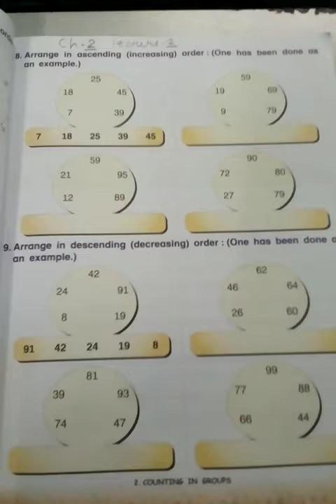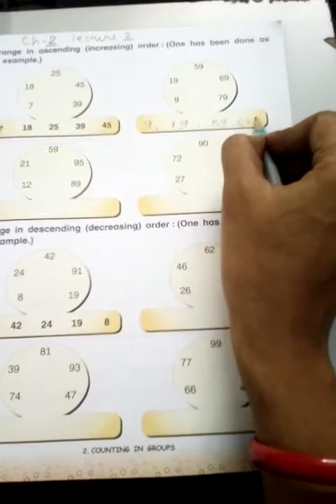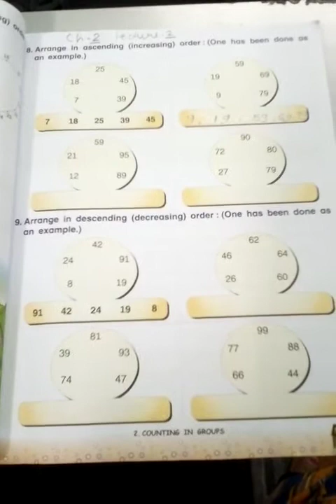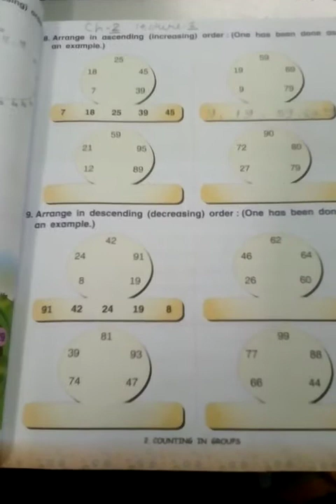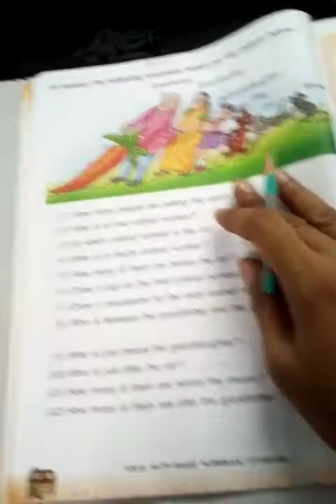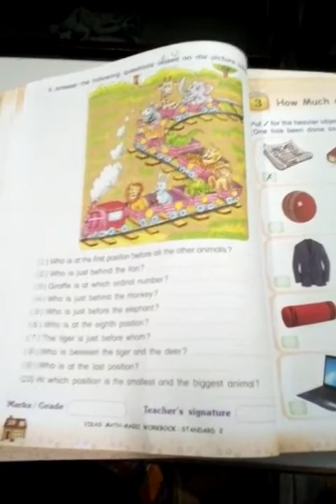25/6/20 STD-2 SUB-maths (eng med)